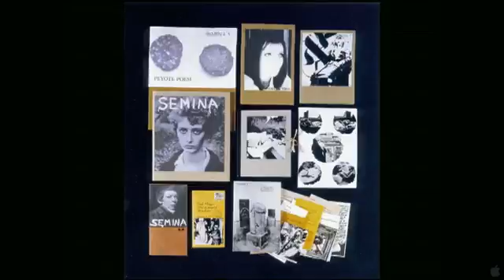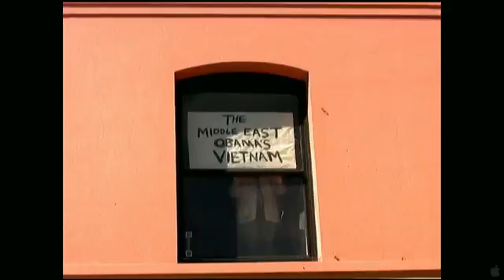Ferlinghetti A Rebirth of Wonder Trailer HD 2013